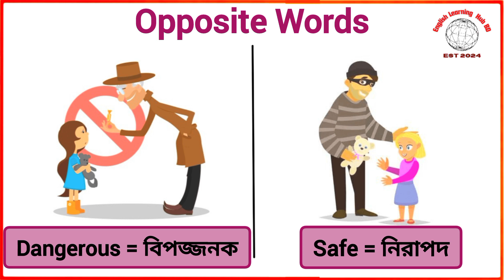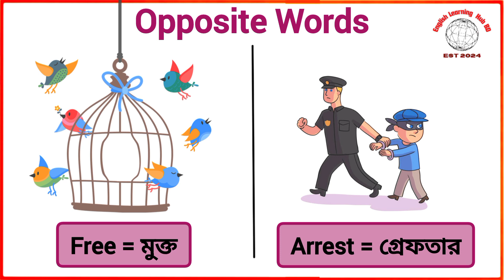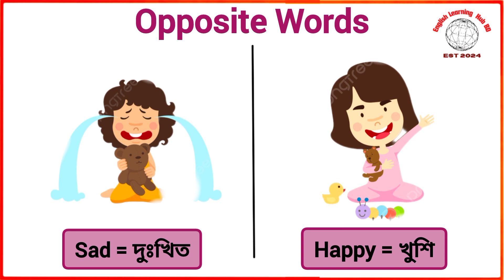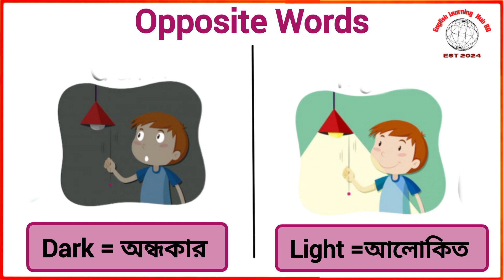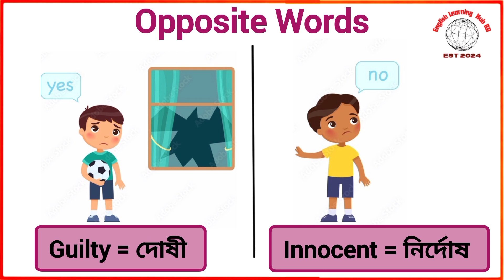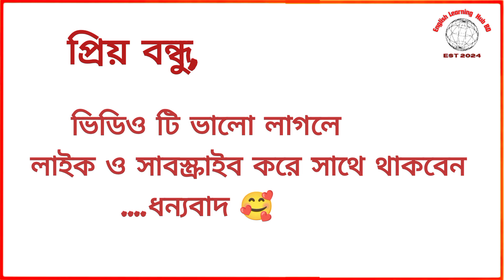ছবিসহ বিপরীত শব্দ শিখি | Opposite Words with pictures | Basic English vocabulary | English for Kids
Musician: @iksonmusic